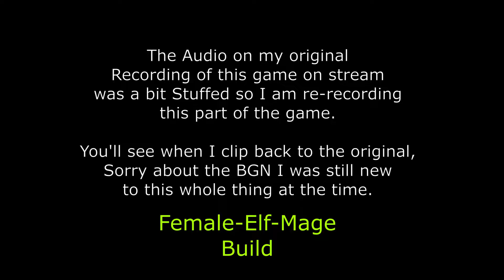Shadowrun Hong Kong EP 1 Hard Landing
After an 8 year jail time. we are called in to meet with our Foster father in Hong Kong.

This was also one of my earlier streams that I have tried to make work for me to edit. Sadly there was much that I had to cut out due to BGN that may lead to this one being choppy. I am aware and I'm sorry about that.

Hoping that the other episodes are not so bad.

Thumbnail image was from Unsplash by: daniam-chou-